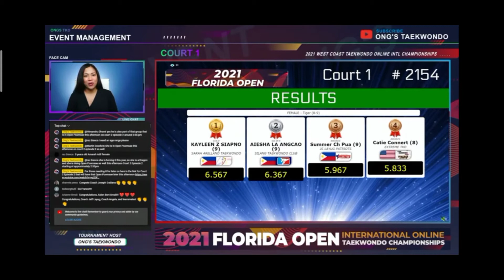2021 FLORIDA USA OPEN TAEKWONDO CHAMPIONSHIP